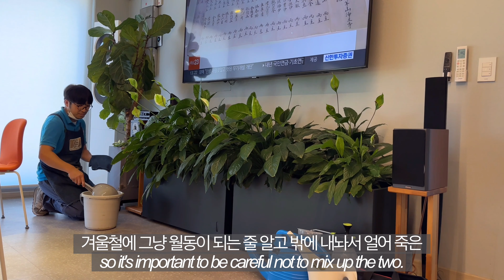[EN/KO] 🔵 The Actual Work Of A Plants Manager / 식물 관리 매니저? 그게 뭐하는 거임?🥸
한국식물관리 Youtube EP.4 🪴

🔵 The Actual Work Of A Plants Manager / 식물 관리 매니저? 그게 뭐하는 거임?🥸

Let's take a look at what the plants manager does with a story about plants ❗️
식물 관리 매니저가 대체 무엇을 하는 직업인지, 식물에 대한 이야기와 함께 보시죠 ❗️